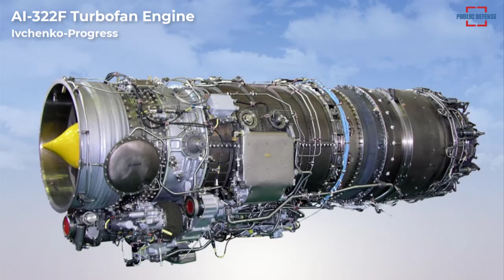Turkey Baykar and Ukraine Ivchenko-Progress Signed a Contract for MIUS Engines Project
Turkey’s drone magnate Baykar has signed a contract with the Ivchenko-Progress, one of the leading engine companies in Ukraine for the procurement of engines for its Combat Unmanned Aircraft System (MIUS) project, according to a company statement.